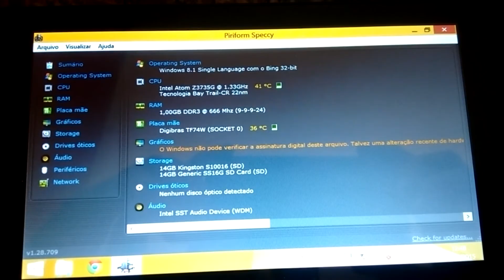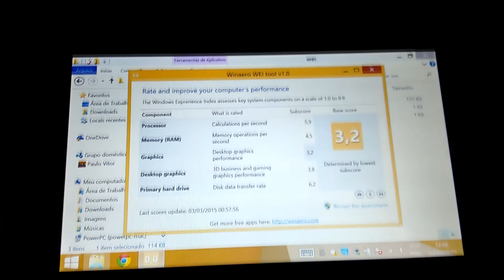Review Tablet CCE TF74W #1 (Pequenas Observações e Olhada Básica)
Atenção: Contém algumas imagens aceleradas para não prolongar muito o vídeo. Aqui, sou bem direto.
Review do Tablet CCE TF74W. Tenho ele desde o dia 03/03/2015. Quer perguntar alguma coisa? Poste um comentário lhe responderei mesmo que não faça sentido algum '-'
"Críticas que ajudam são sempre boas" 9000, HAL.
● Temos o nosso grupo no Telegram chama lá @Vilburgot que te adiciono 😎

Contém:
Não Contém nenhuma música autoral (eu acho)

Componentes do meu HP Compaq:
Processador: AMD Athlon 64 X2 Dual Core Processor 4000+ 2.10 GHz
Memória: 2x DDR2 1GB Kingston 667MHz
HDS: 1x Samsung 80GB + 1x Western Digital 320GB (Ambos SATA)
Vídeo: GeForce 210 (64 Bits 1024MB DDR3)
Sistema: Windows 7 x64
Periféricos: Leitora de DVD Dual Layer
Ano do PC: 2008

Ufa... Agradeço por assistir essa joça :D